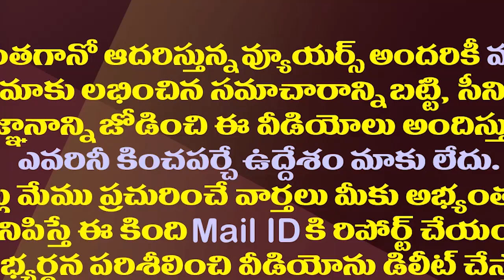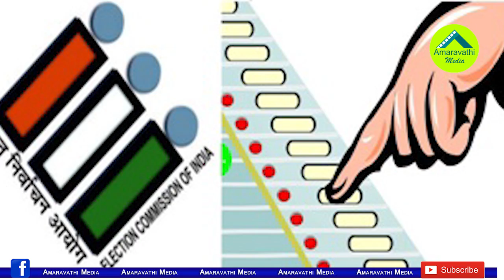జనంలోకి జగన్..ఇక వరుసగా జిల్లా టూర్లు షురూ||JAgan planning to go with people for next